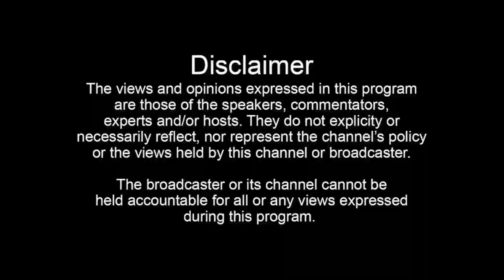Ronnie Spencer (Part 12): How It Was With Fat Pat In The Studio Recording "Peepin' Me"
Join the Donnie Houston TV membership to see the full interview early:
Ronnie Spencer tells Donnie Houston about his experience recording "Peepin" Me" with Fat Pat for his Ghetto Dreams album.